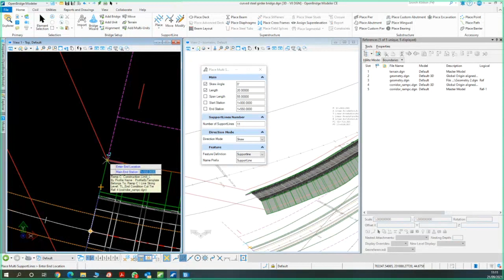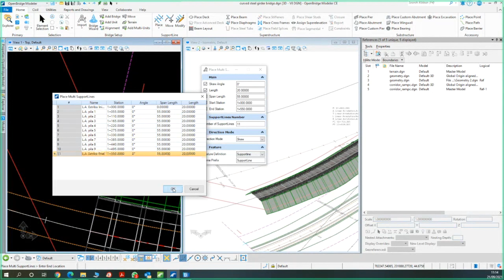¿Cómo definimos los estribos y pilas de un puente con el software OpenBridge Modeler?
Lo explica Manuel Soriano, docente del "Curso de OpenBridge Modeler", en este fragmento de uno de los vídeos del curso.

🚀 El curso incluye la licencia del software OpenBridge Modeler y se realiza en colaboración con Bentley Systems.